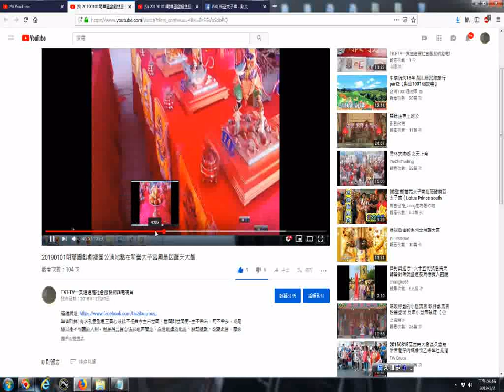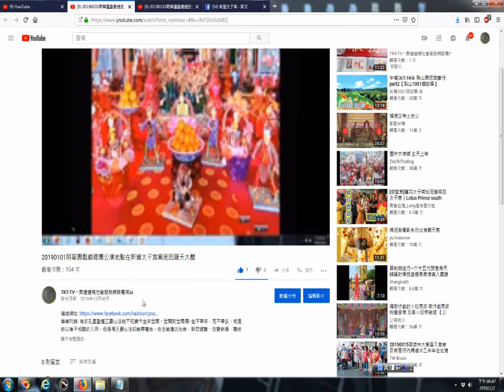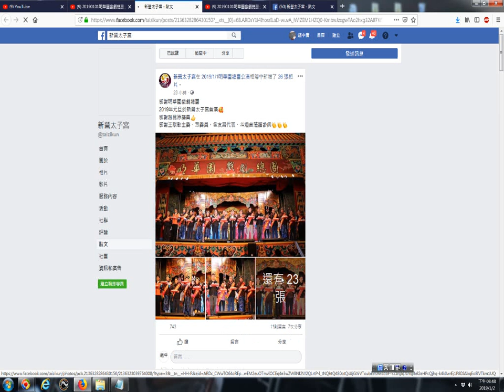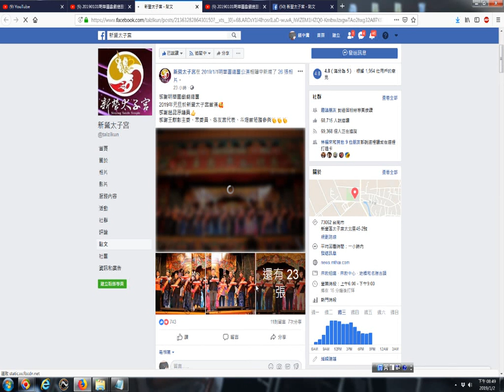20190102yotube to facebook新營太子宮在20190101明華園總團公演相簿中新增了26張相片含孫翠鳳小姐 facebook瀏覽及螢幕錄影